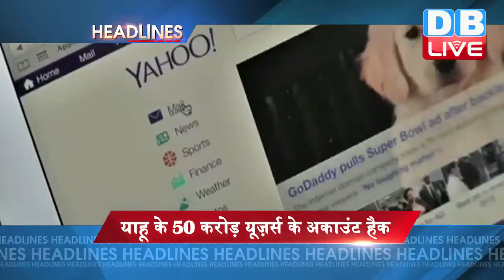DBLIVE | 23 September 2016 | International News Headlines | अंतरराष्ट्रीय सुर्खियां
1..भूकंप के झटकों से हिला जापान का दक्षिण पूर्व क्षेत्र.. 6.4 की तीव्रता का था भूकंप.. जानमाल का कोई नुकसान नहीं
जापान में भूकंप के झटके
2..कश्मीूर मसले पर अलग थलग पड़े पाकिस्तान का छलका दर्द...पाक प्रधानमंत्री नवाज़ शरीफ ने कहा- दुनिया कश्मीार के मुद्दे को कर रही है नजरअंदाज.. अंतरराष्ट्रीय मंच पर पाक ने उठाया था कश्मीर मुद्दा
कश्मीदर पर अलग-थलग पड़ा पाक
3..अमेरिका में भारतीय राजदूत बनें नवतेज सरना...अमेरिकी राष्ट्रपति चुनाव के बाद वाशिंगटन में नए प्रशासन के साथ काम करने की होगी जिम्मेदारी.. विदेश मंत्रालय में सचिव पद पर कार्यरत थे नवतेज
नवतेज सरना को मिली नई जिम्मेदारी
4..जेनेवा में पाक सेना के अत्याचार और मानवाधिकार उल्लंघन के खिलाफ बलूच लोगों ने किया विरोध प्रदर्शन...बलोच रिपब्लिकन पार्टी के अध्यफक्ष बरहमदाग बुगती रैली में हुए शामिल...रैली में पाक के खिलाफ लगे जमकर नारे
पाक के खिलाफ सड़कों पर उतरे बलोचिस्तानी
5..इंटरनेट कंपनी याहू के 50 करोड़ यूज़र्स के अकाउंट हैक... फौरन बदले गए पासवर्ड... 2 महीने पहले याहू को खरीद चुकी Verizon डील में कर सकती है कटौती
याहू के 50 करोड़ यूज़र्स के अकाउंट हैक
6..इराकी सुरक्षाबलों ने इस्लामिक स्टेट के कब्जे वाले शिरकत शहर पर दोबारा कब्जा जमाया..33 आतंकवादियों को किया ढेर.. सरकारी परिसर समेत मुख्य अस्पताल इमारत और पुलिस मुख्यालयों को मुक्त कराया
शिरकत पर इराकी सेनाओं का कब्ज़ा